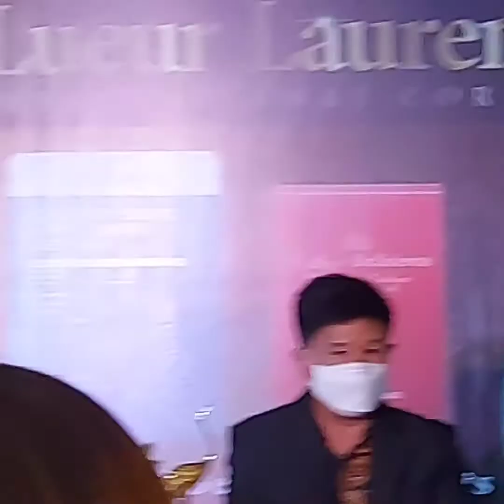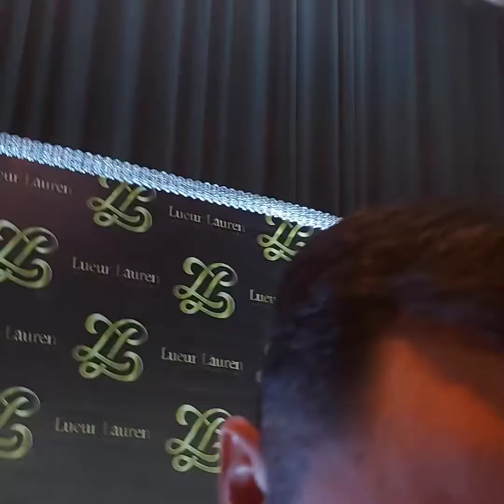Derek Ramsey the new face of beauty and the new brand ambassador of LLIC.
Derek Ramsay, celebrity & male-endorser finally goes Korean & the new face of Lueur Lauren International. Find out here how the hunk actor joins the Korean beauty and his superior self-care routine.

/share/youtube.html